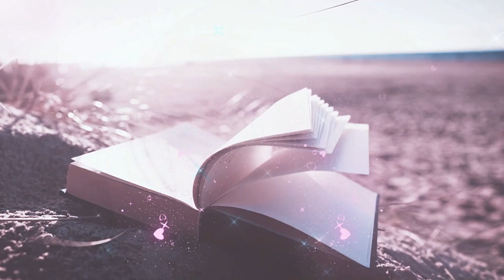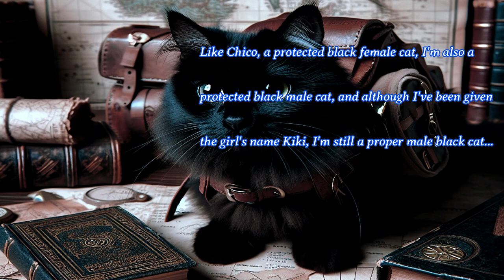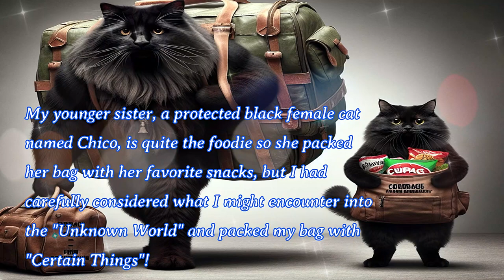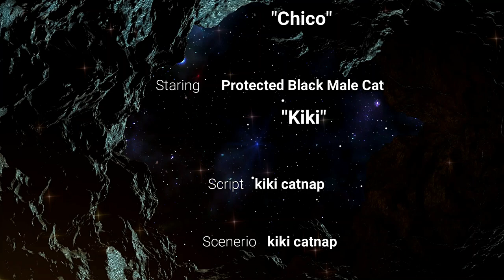全て無料素材で創られています!! @kiki catnap videos kikicatnap 黒猫キキ IntoTheUnknownWorld Episode1